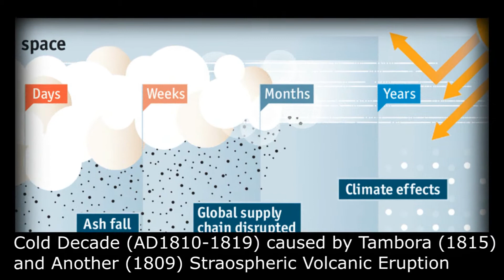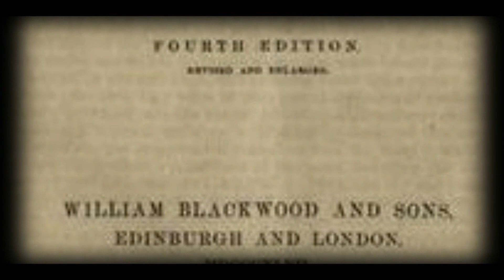Winter of 1815, the Winter that lasted a year